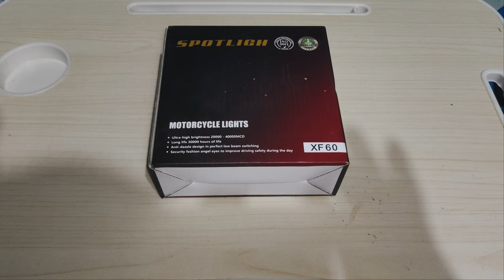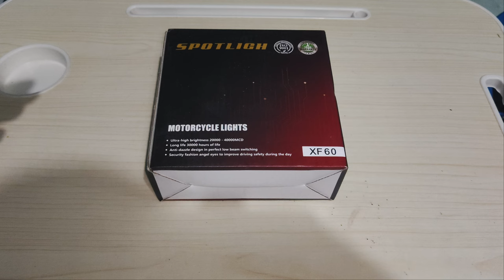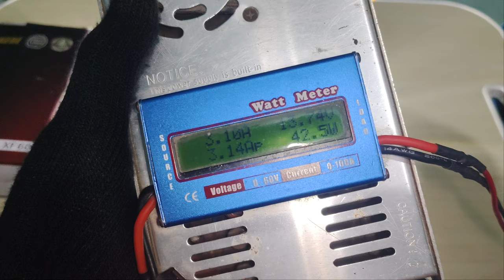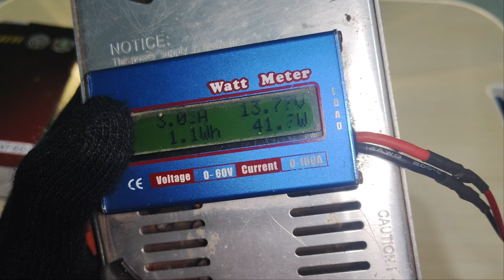TERANG DAN PALING MURAH!!! SQL 3 MATA IDM XF60 UDAH ADA KIPASNYA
Untuk link pembelian via shoope